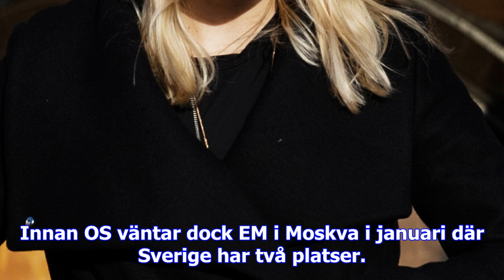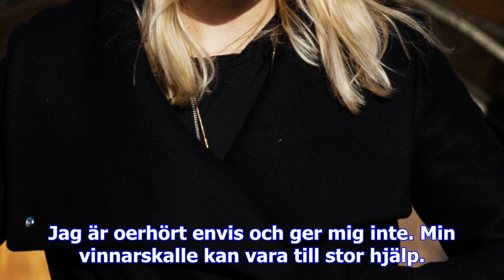Efter sm-guldet – talangen vill utmana om os-platsen - sport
Foto: BildbyrånNyblivna SM-mästaren Anita Östlund siktar på att ta OS-platsen. (Bilden är från SM 20...